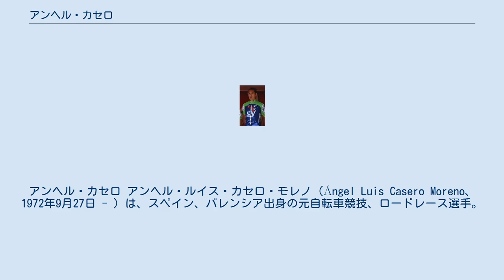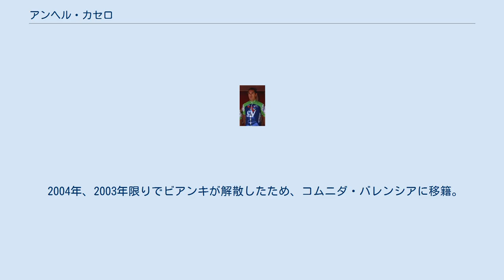アンヘル・カセロ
アンヘル・カセロ アンヘル・ルイス・カセロ・モレノ（Ángel Luis Casero Moreno、1972年9月27日 - ）は、スペイン、バレンシア出身の元自転車競技、ロードレース選手。
 1994年、ミゲル・インドゥライン擁するバネストと契約を結んでプロ転向。
同年のツール・ド・ラブニールで総合優勝を果たした。
 1995年、ブエルタ・ア・エスパーニャ初出場、総合13位。
 1997年、ブエルタ・ア・カスティーリャ・イ・レオン総合優勝。
カタルーニャ一周総合2位。
ツール・ド・フランス初出場（総合27位）。
 1998年、ビタリシオ・セグロスに移籍。
国内選手権・ロードレース優勝。
 1999年、国内選手権・ロードレース連覇。
ツール・ド・フランス総合5位。
 2000年、弟、ラファエル・カセロとともに、フェスティナに移籍。
ブエルタ・ア・エスパーニャ総合2位。
 2001年のブエルタ・ア・エスパーニャでは、最終第21ステージの個人タイムトライアルにおいて、前日まで総合首位のオスカル・セビーリャを逆転し、劇的な総合優勝を果たした。
しかし、所属していたフェスティナは同年限りでチームを解散。
 2002年、ドイツ籍のチーム・コースト（後にチーム・ビアンキ）に移籍。
ブエルタ・ア・エスパーニャ総合6位。
 2004年、2003年限りでビアンキが解散したため、コムニダ・バレンシアに移籍。
 2005年、引退。